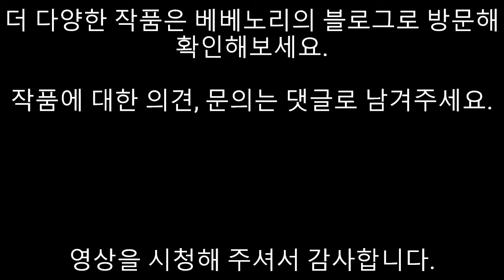(엠에프)making flower from fabric 사랑스러운 꽃들로 마음을 전해보세요. 베베노리와 함께해요. ^^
베베노리와 함께하는 손바느질 이야기
퀼트 로 마음을 전할수 있는 여러가지 간편한 아이템을 준비해봤어요.
드라워 플라워 와는 또 다른 멋을 내는 퀼트 꽃들
베베노리표 퀼트 꽃들로 마음을 전해보세요.
부토니에와 카네이션으로 올해는 마음을 전해보는건 어떠세요. ??

감사의 마음을 정성으로 전해보세요. ^^

베베노리와 함께!
퀼트의 세계로 빠져 봐요. ^^

Why don't you change your hands with Bebenori?

페이스북  : 김근아  또는 김근아(베베노리)